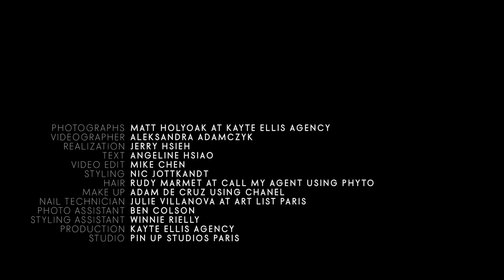BAZAAR Cover Star | Erin O'Connor不做超級名模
獨樹一幟的中性姿態以及高尚優雅的貴族氣質，讓人只要見識過她另類的美麗就難以忘懷，也使Erin O'Connor在時尚界有著無可取代的存在性。

BAZAAR Taiwan搶佔巴黎時裝週的第一天，在有限的時間裡捕捉Erin O'Connor的無限神采。

有了BAZAAR，才有時尚！
1867年，全球第一本時尚雜誌Harper’s BAZAAR，在美誕生。
歷經 150 年，孕育無數偉大藝術家、時尚設計師，也是流行界巨擘的推手，當代藝術化育的搖籃。
BAZAAR 國際中文版由台灣團隊親自跨海拍攝知名演員、超模擔任封面，讓台灣無時差接觸全球時尚界新知，與世界接軌！